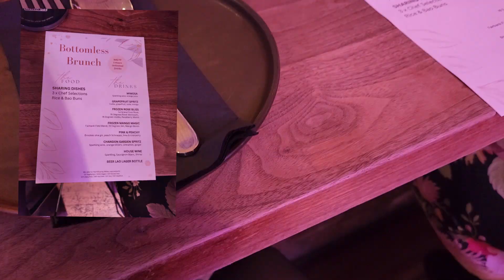Bottomless Brunch at The Geroge on Collins with Bell and Shae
Come with us for bottomless brunch as we try out the George on Collins Street in Melbourne.

Music: Music by Teddy TD - Wherever You Are (feat. Jaime Deraz)